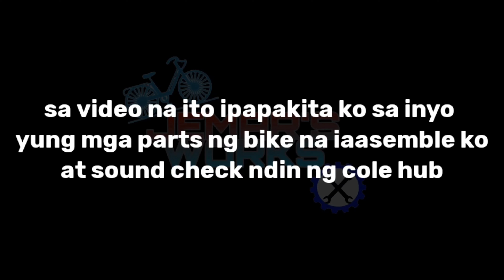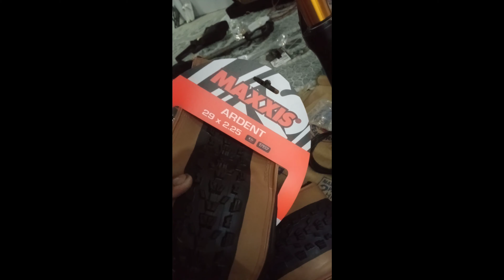SRAM SX 12SPEED...COLE HUD SOUND CHECK...BIKE ASSEMBLE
For my another video pls watch

                                                                     GodBless